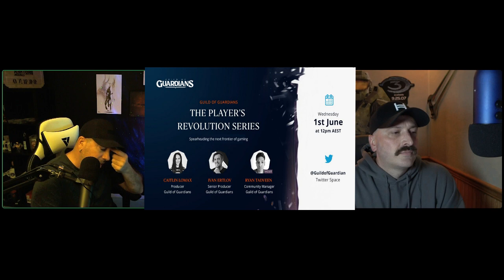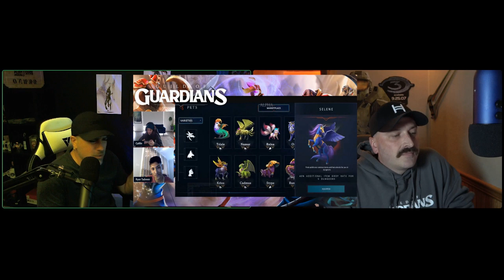GUILD OF GUARDIANS UPDATES!! - NFC 23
Welcome to the channel and podcast!

Whats up you BEAUTIES! We have an amazing podcast for you all today. We have a lot to go over so have a seat and i hope you enjoy! We will breakdown all things Guild Of Guardians from the last few weeks.

Once again I sit down with the amazing WT from the Guild Of Guardians community (GOG). WT has been such a great ambassador of the Play and Earn game Guild Of Guardians. We all appreciate the time and effort you put into the GOG community. Hes the real MVP no doubt about that.

I personally LOVED the alpha! The gameplay is amazing, the game is smooth, the characters are fun, the dungeons are quick but challenging. I'm even more bullish on GOG after playing this early Alpha!!

About myself, I am a fulltime Twitch streamer that is into the Play And Earn (PAE) industry. I've been involved with games like Vulcanverse, BombCrypto, Synergyland, Axie Infinity, BigTIme, Synergyland and now Guild Of Guardians. GOG is the first game I am genuinely excited for. I am so excited to see where this game brings us through 2022 and beyond. I feel GOG could be a heavy hitter in the play and earn space. Make sure to read their whitepaper and learn about the game. As someone who enjoys mobile games, I feel this game is perfect for me not only to play but to invest in aswell. As of this video i have the NRG hero Reborne, 8 Rare Heroes, 3 pets and the Energy Booster which is think is a must buy for those wanting to play this game. Come by the twitch channel and get to know the Guild Of Guardians community as you will meet a bunch of them in my chat.

Guild Of Guardians (GOG) is a Free to play (F2P) mobile RPG adventure game releasing in 2022. It reminds me of Minecraft dungeons or Diablo with its style of play where you kill monsters in a dungeon with upto 4 other players to gain loot and drops, gear and materials to where you can then sell them for real world money. The game has so much potential and I will without a doubt be heavily involved with the community and discord.

If there is anything we missed that you feel we should have mentioned or if there's anything you'd like to see added to the podcast please let me know!

Other Tags:

big brother canada season 10